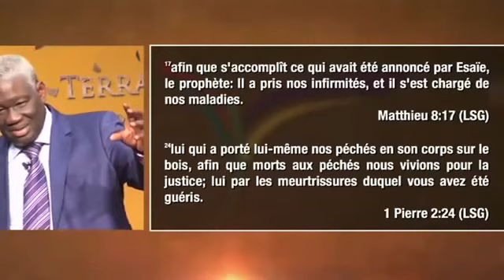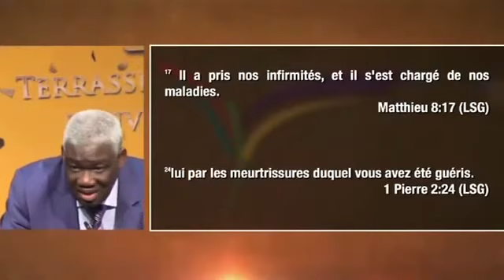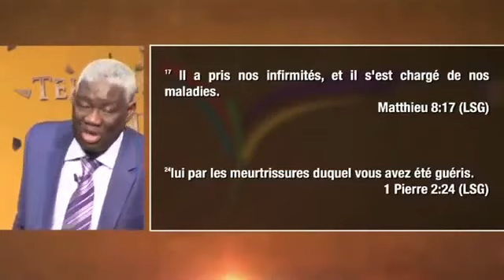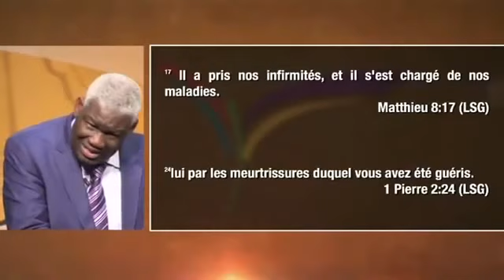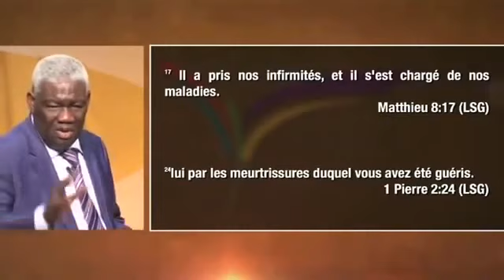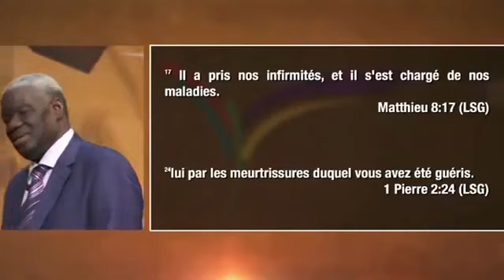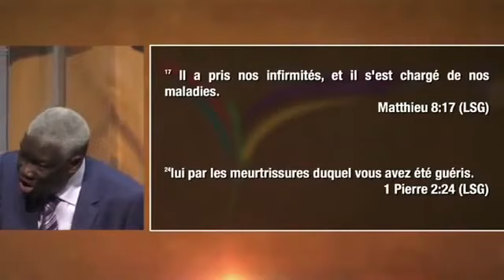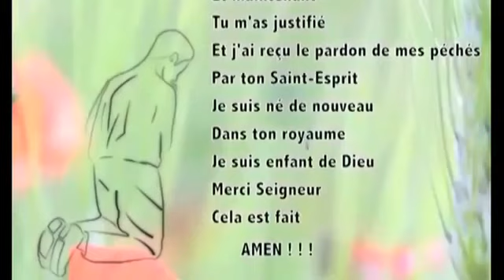LA FOI DU CONQUÉRANT PARTIE 2. Pst Mamadou Karambiri